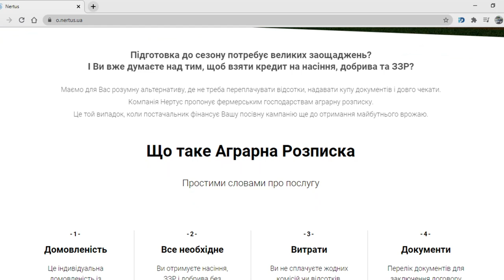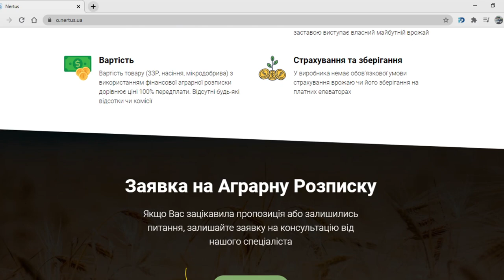LOVOL 1054 буде краще за John Deere (серія 1 )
"Аграрна розписка" від "Нертус" це цікавий варіант виходу з ситуації коли коштів не вистачає. Посилання на більш детальну інформацію і консультацію по Аграрній розписці від Нертус